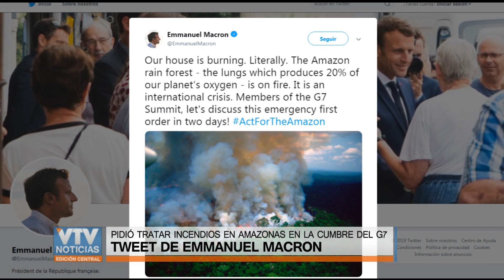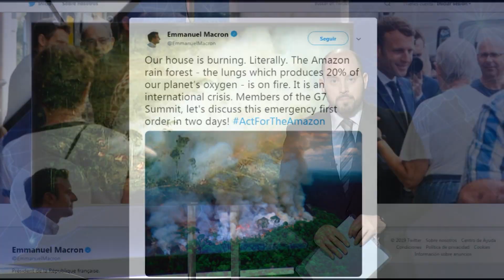Informe especial: Causas y cómo afectan al planeta los incendios en la Amazonia